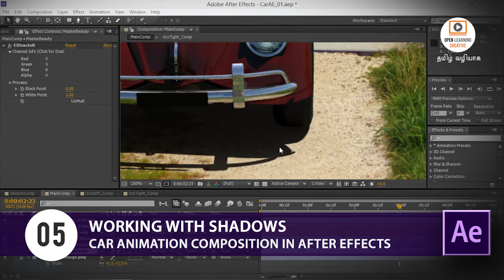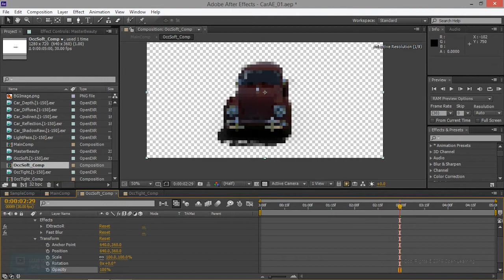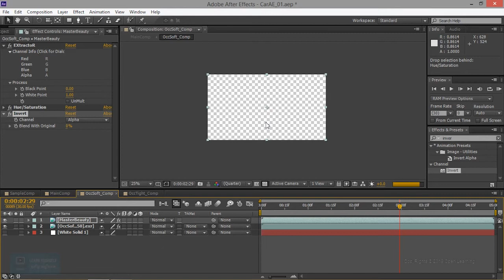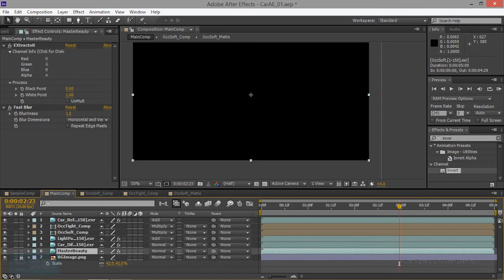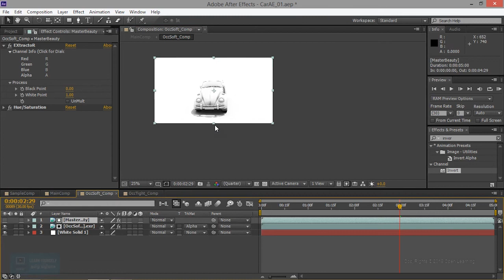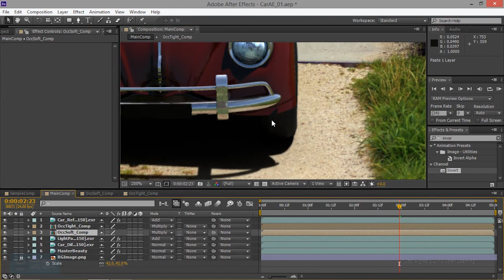Car Animation Composition in After Effects | Working with shadows | Lesson 5/09 | Tamil Tutorial